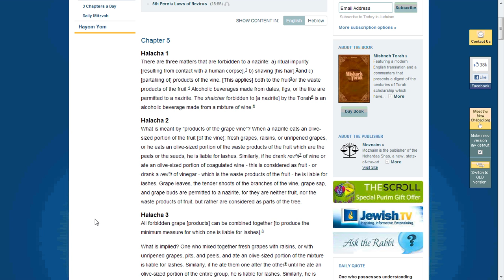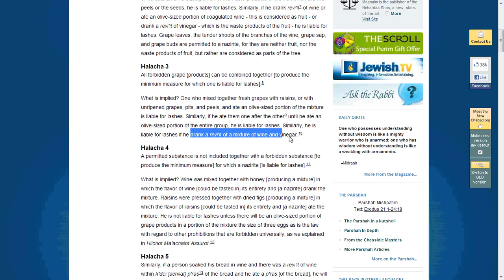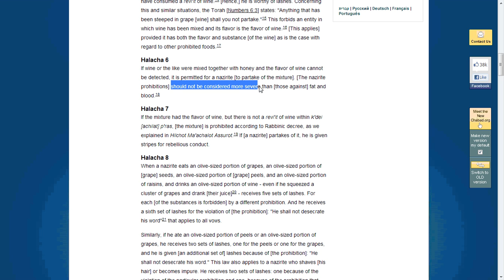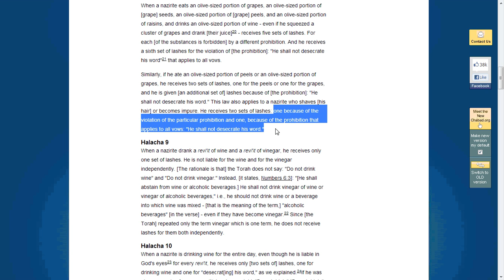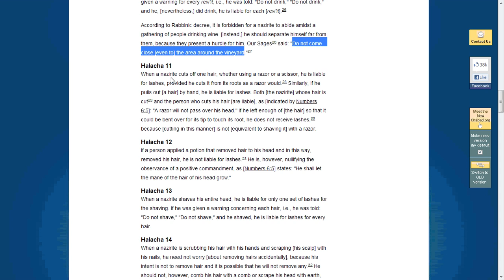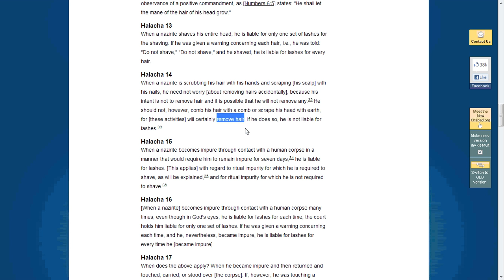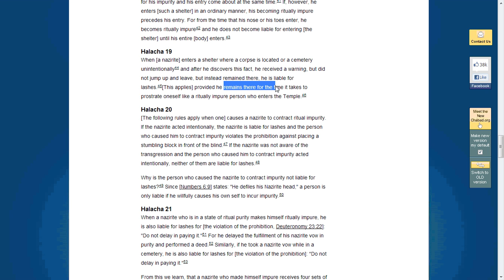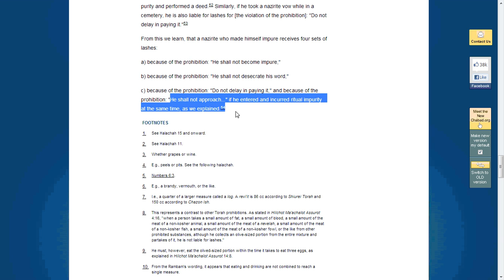Rambam Nezirut Chapter 5 Mishne Torah 1 Chapter a Day